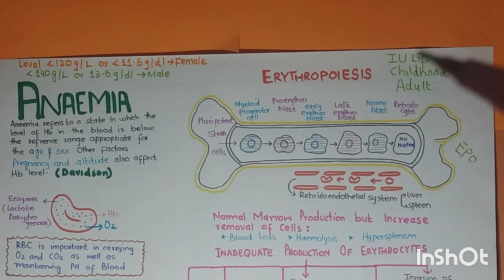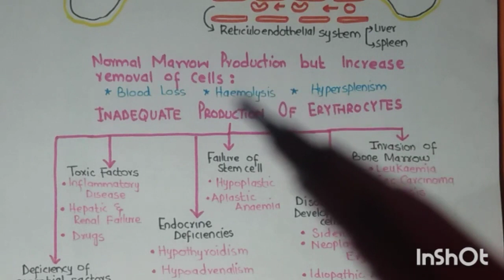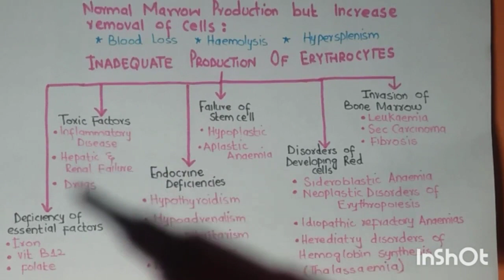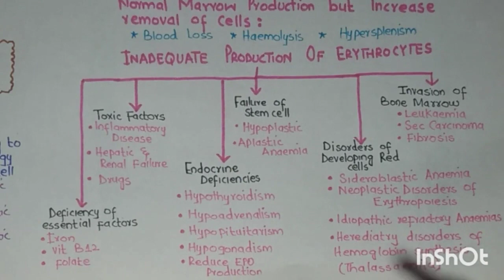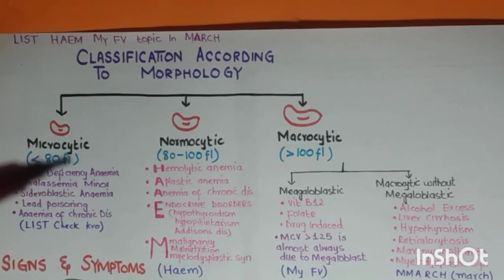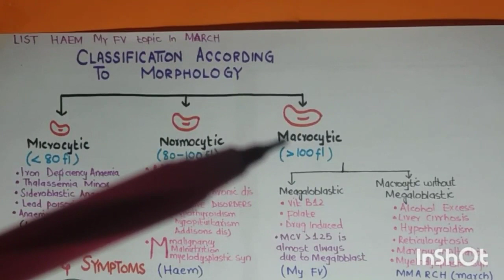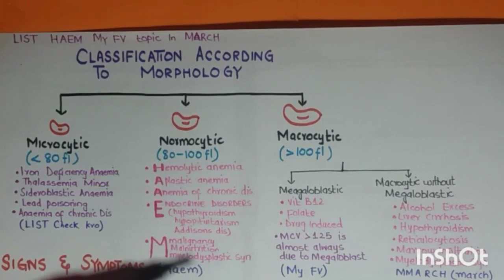Anaemia | classification of anaemia | erythropoiesis | Anaemia causes - signs and symptoms of anemia